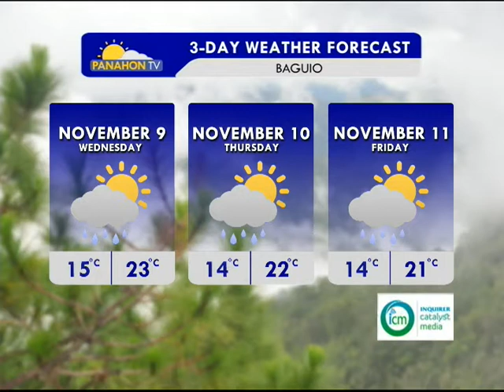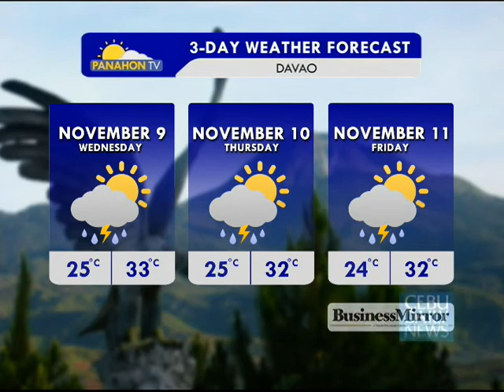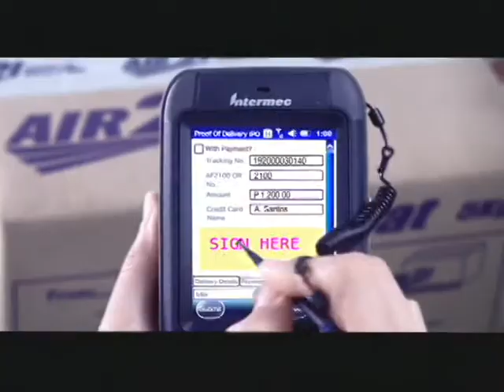Panahon.TV | November 8, 2016, 6:00PM (onPtvnews)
Today's weather, November 8, 2016, with Amor Larrosa.